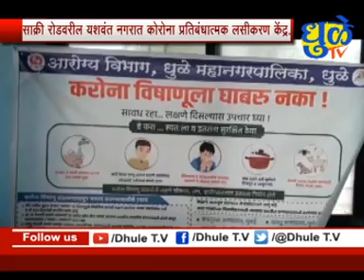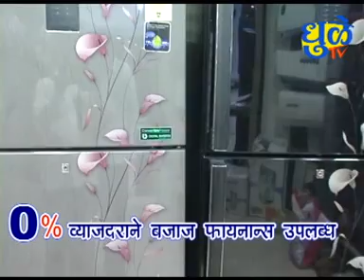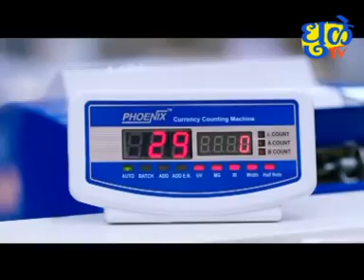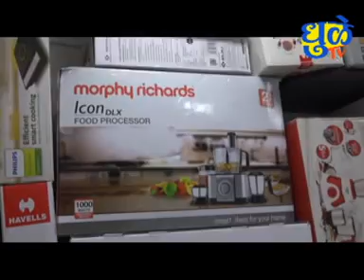Dhule Tv News Bulletin 17 April 2021